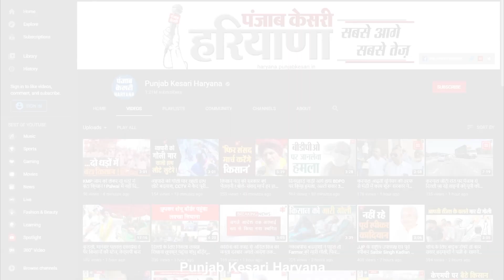बढ़ती महंगाई ने लोगों की उड़ाई नींद, कांग्रेस नेताओं ने दी सरकार को चेतावनी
अग्रसेन चौक पर पेट्रोल पंप पर इकट्ठा हुए कांग्रेसी कार्यकर्ता
हर चीज की महंगाई से मर रही देश की जनता- कांग्रेसी नेता
सरकार जल्द वापिस ले पेट्रोल और डीजल की कीमतें
कांग्रेसी कार्यकर्ता ने सरकार से लगाई गुहार
कोरोना काल में जनता को करना पड़ा महंगाई का सामना